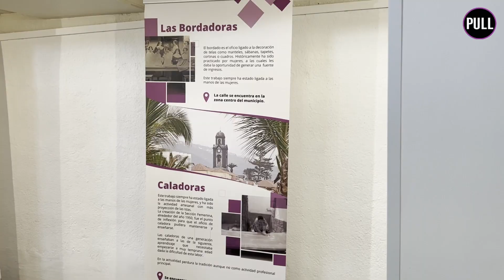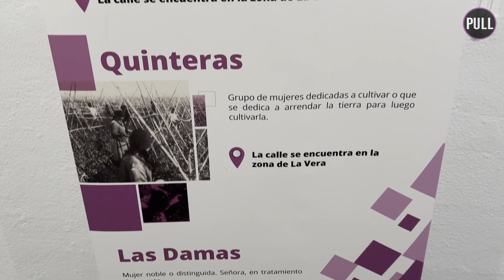‘Mujeres relevantes en la historia de la ciudad’, memoria femenina portuense // Periodismo ULL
Con esta exposición, el Puerto de la Cruz resalta su aportación al desarrollo social y cultural de la ciudad. La muestra permanecerá abierta al público hasta el 27 de marzo de lunes a viernes en horario de 10:00 a 14:00 horas en la sede del Instituto de Estudios Hispánicos de Canarias.